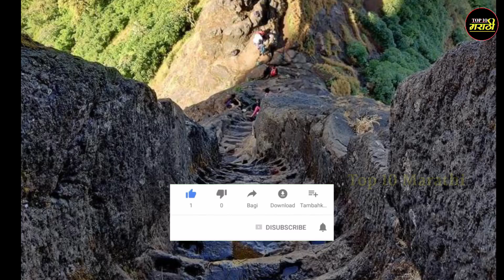हरिहर महाराष्ट्रातील एक महत्त्वाचा किल्ला//हरिहर किल्ला माहिती//Harihar Fort//Harihar Killa//Harihar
व्हिडिओमध्ये या प्रश्नांची उत्तरे मिळतील..👇

हरिहर किल्ला चढणे अवघड आहे?

हरिहर किल्ला मागील कथा आहे?

हरिहर किल्ला पाहण्यासारखा आहे का?

हरिहर किल्ला चढायला किती वेळ लागतो?

हरिहर किल्ला साठी कोणता हंगाम सर्वोत्तम आहे?

भारतातील सर्वात कठीण किल्ला कोणता?

हरिहर किल्ल्याचा इतिहास काय आहे?

हरिहर किल्ल्याच्या पायऱ्या किती अंश आहेत?